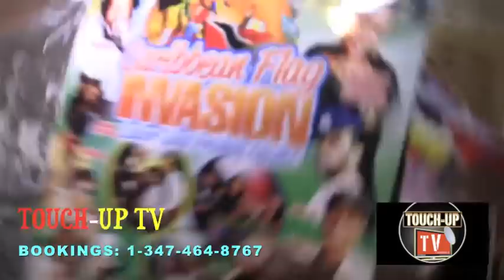TALLPREE BIRTHDAY BASH 2010 BKLYN NY DVD TOUCH-UP TV HD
LIVE HD RECORDING & GLOBAL ADVERTISING